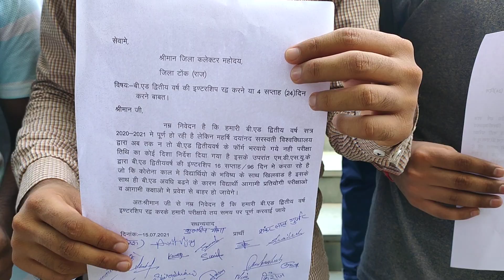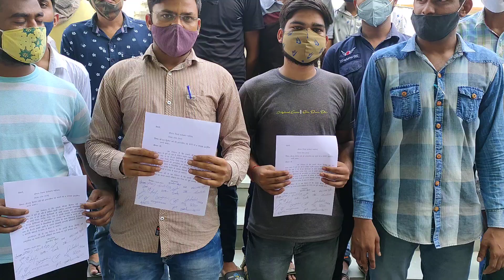b.ed. internship को रद्द करने के लिए टोंक जिले में विरोध प्रदर्शन| b.ed internship latest news 2021